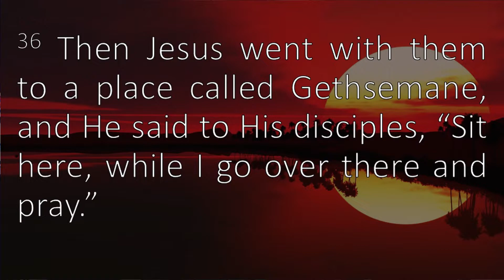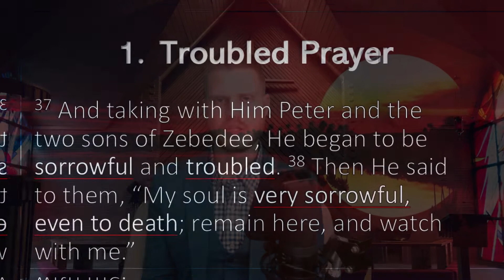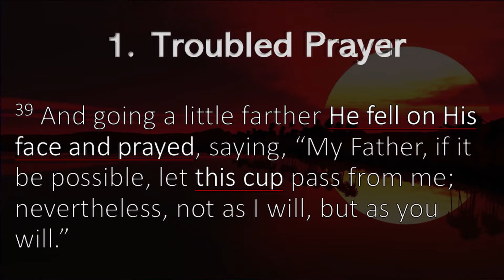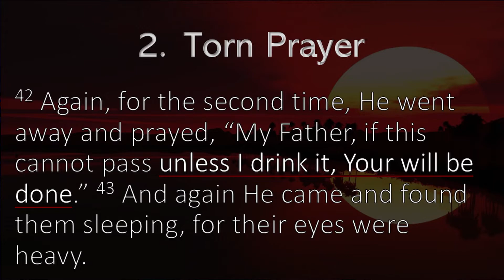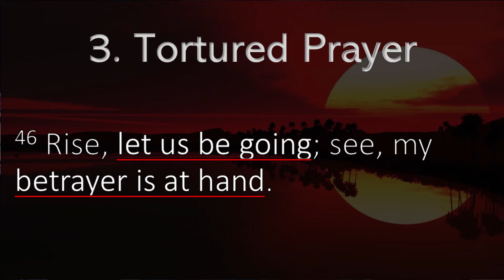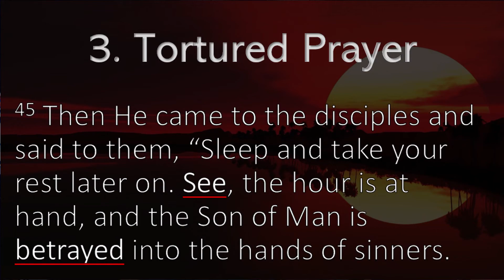Prayer in the Night - EASTER SERIES/ The Night Before the Dawn - Mill Creek Church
The focal point of Easter is the resurrection of Jesus Christ - literally, the Son  rising!  But we all know that for the sun (Son) to rise - i.e. for the Dawn to come - the Night has to precede it.  With that in mind, follow along in this year's Easter Series titled The Night Before The Dawn to see what transpired in order for the Son to burst forth in glorious day on that resurrection morning!